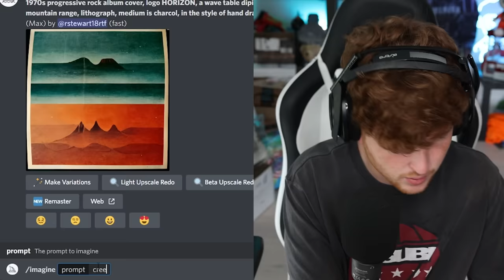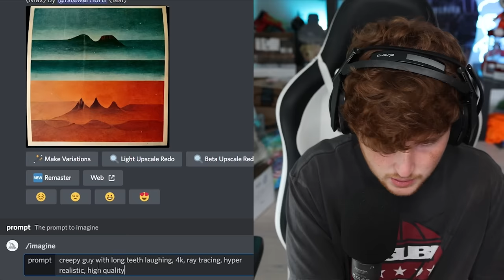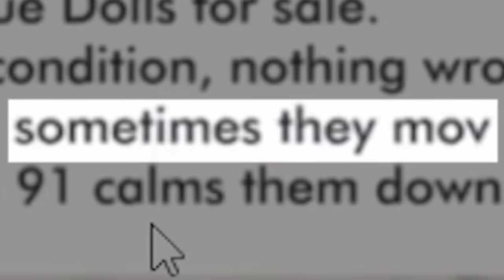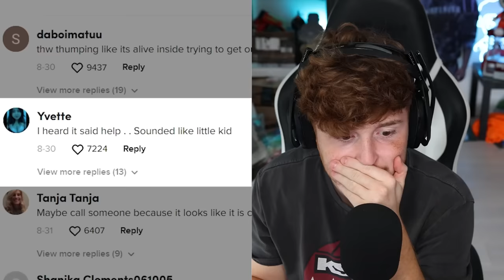44 Scariest TikToks On The Internet..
If you want to collect the new The Walking Dead Dragons, click here to download Dragon City By downloading the game via this link or QR code, you will get a Starter Pack of 15,000 Food, 30,000 Gold and the EPIC Zombie Nature Dragon